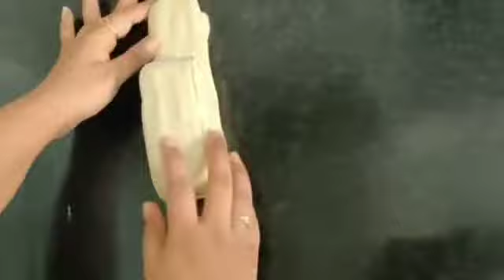बेकरी स्टाईल वेज पफ|Unique recipe with new style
Hosted by :- Mrs Mamta Dange Ingole

Veg puff is serve as snacks . It's called veg pattie s too. There are many variations in puffs like veg pufff, chicken puff, paneer puff, egg puff

Ingredients:-
For dough
Maida 1bowl
Salt 1tbs
Oil 1tbs

For filling:

Green peas 1bowl
Capcicum 1/2bowl
Onion 1
Green chillies 2
Cumin 1tbs
Red chilly powder 1tbs
Turmeric 1/2tbs
Chat masala1tbs
Coriander powder 1tbs
Salt 1tbs
Ghee 3tbs

Method:-

Take a bowl add 1cup of plain flour  , salt and water to knead dough. And rest it for 15 min. Then take bowl 2 tbs of ghee in it  blend them to form creamy structure.
Take a dough make cylindrical shape chapati as shown in video apply butter and do the process of folding puff sheet.
Once done keep in refrigerator for 15 minutes to set.
Meanwhile prepare for filling take pan add 1tbs of oil
, Add cumin seeds, onion , green chilies, capsicum salute well add dry Masala red chilly powder, turmeric, chat masala, salt, coriander powder, then add green peas and boiled smashed potatoes. Mix well finally add coriander leaves. Filling is ready.
Take out dough from refrigerator again repeat the se process as shown in video and keep for rest.now take out dough make cylindrical shape chapati and cut them into pieces as per video. Fill filling and make puffs.
Put kadahi on gas , medium flame with stand. Take a ton Greece with oil and put puffs in it. bake for 20 min on medium flame .
Veg puffs are ready serve with catch-up.

vegpuff bakerystylepuff Veggies patties bake less ingredients#food#snack#evening and morning breakfast#canteen food